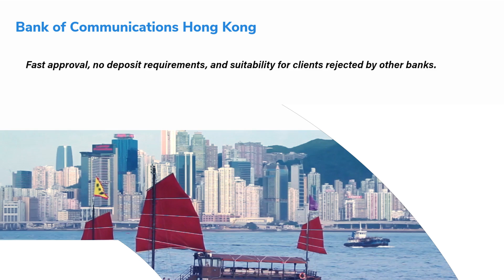Explaining the topic of Hong Kong company bank accounts and the factors to consider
Firstly, let us highlight the significance of having a separate business bank account for your enterprise. A business bank account aids in:

Separating your personal and business finances, thus ensuring clear financial records.
Effectively tracking your business expenses and revenue.
Maintaining a professional image while dealing with clients and vendors.
Complying with legal and tax obligations.

Common Challenges in Opening a Business Bank Account
Now that we understand the importance of a business bank account, let us delve into some of the common challenges entrepreneurs face when trying to open one.

Documentation Requirements: Banks often require a considerable amount of paperwork to open a business account, including your business registration, EIN, and other legal documents. Ensuring you have all the necessary documents ready before approaching a bank is crucial. Additionally, banks may ask you to provide several documents such as invoices, contracts, and beneficiary working experience.

Minimum Deposit and Balance Requirements: Some banks may impose a minimum deposit or ongoing balance requirement to open and maintain a business account. This can pose a challenge for startups or small businesses with limited funds.

Credit History: Banks may scrutinize your personal and business credit history when opening a business account. A poor credit score or no credit history can make it challenging to open an account.Bank Policies: Different banks have varying policies and requirements for opening a business account. Conducting research and comparing banks is vital in finding the best fit for your needs.Opening a business bank account can be daunting for new businesses, but our professional advisors are here to guide you through each step and help you navigate these challenges.